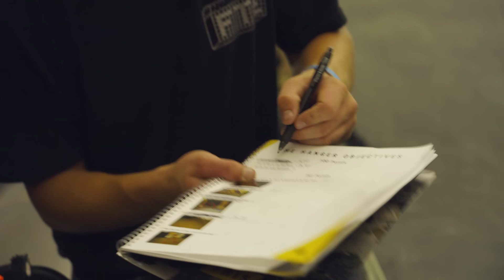Woodward BMX Season 2 - EP1 - The Golden Coast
Woodward BMX Season 2 - EP2 - The Golden Coast

In the first episode of Season 2, the crew from last season trade the East Coast for the sun-soaked West as they travel to Woodward West in Tehachapi, CA. Amidst the Californian vibes, unexpected twists await, and alliances will be tested. Expect the unexpected and gear up for an action-packed Season 2 of the Camp Woodward BMX show.

About Season 2:

Our six riders from last season are back for another season and heading to Woodward West for another week unlike any other. Riders still battle to gain points for their respective teams, but are riding and stacking clips all-week.

About The Cast:

Mia Custer

Straight out of South Jersey, Mia is one of the top-ranked BMX racers in the US in her age group. A level of bike control beyond her years shines through in every facet of her riding and has translated into shredding trails and ramps. Mia's relentlessly upbeat attitude and perseverance are a tremendous asset to TeamBestwick and set an incredible example for young BMX riders across the board.

Marshall Gehrke

The term 'well-rounded' doesn't begin to scratch the surface of Marshall Gehrke's athletic ability. Marshall started as a BMX racer in Antioch, IL, at four years old and rapidly rose through the ranks, winning multiple National Championships. Taking a break from the track, he's since switched focus to destroying the ramps and trails at home and camp.

Kevin Robinson Jr.

The first-born son of one of the greatest BMX vert riders in the sport, Kevin has the spirit of BMX running deep through his veins. Back home in Barrington, RI, Kevin began riding skateparks as soon as the training wheels came off. Primarily focused on riding ramps, Kevin conquers terrifying maneuvers with ease and keeps his teammates on their toes.

Keir Sirlin

The youngest member of our cast, Keir, is a powerhouse on a BMX bike. From Salt Lake City to skateparks all over the country, Keir pushes herself each time she puts her feet on the pedals. As a result, she's become a regular fixture on the women's contest circuit. Keir has an undoubtedly bright future in BMX.

Tyler Lamb

A lifetime of motocross racing has shaped Tyler into a BMX rider with unmatched versatility. Hailing from Melbourne, FL, Tyler is equally at home riding a set of trails, huge ramps, or a large set of stairs. Honing his skills regularly at the famed Grapefruit Trails near his home, Tyler knows his way around a BMX bike in any situation.

Jake Rutkowitz

A love of the sport seems inevitable when your dad is a lifelong BMX rider. Jake has been riding since his earliest years in Palmerton, PA, and it's evident in his unbelievable ability on a bike. With a style and skillset reminiscent of legends like Mike Aitken and Chase Hawk, Jake brings a lot to the table for Team Nyquist.